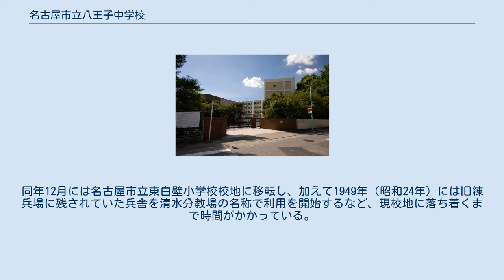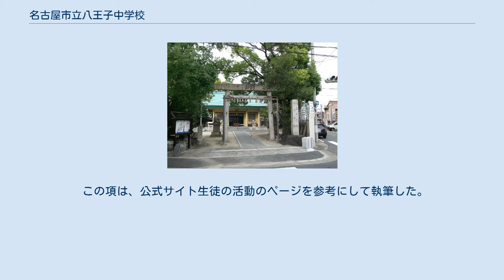名古屋市立八王子中学校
清水_(名古屋市)
学校名の由来となった八王子春日神社（2013年10月） 名古屋市立八王子中学校（なごやしりつ はちおうじちゅうがっこう）は、愛知県名古屋市北区清水四丁目にある公立中学校。
 本学校は名古屋市でも有数の冷暖房完備の学校である。
 戦後の学制改革に伴い1948年（昭和23年）、名古屋市立杉村小学校に併設される形で名古屋市立八王子中学校として開校した。
八王子の校名の由来は、現在も学区内に鎮座する八王子神社（清水二丁目、地図）の名に由来するという。
同年12月には名古屋市立東白壁小学校校地に移転し、加えて1949年（昭和24年）には旧練兵場に残されていた兵舎を清水分教場の名称で利用を開始するなど、現校地に落ち着くまで時間がかかっている。
現校地に校舎が竣工したのは開校から2年後の1950年（昭和25年）8月のことだった。
 1948年（昭和23年） 加藤 博 1955年（昭和30年） 西川 清雄 1957年（昭和32年） 安藤 慎兵衛 1964年（昭和39年） 田中 喜一郎 1965年（昭和40年） 伊東 春三 1971年（昭和46年） 宮田 一三 1974年（昭和49年） 大田 金一 1977年（昭和52年） 佐藤 重人 1980年（昭和55年） 伊庭 康雄 1983年（昭和58年） 穂積 祥三 1989年（平成元年） 星野 義夫 1992年（平成4年） 増田 信義 1994年（平成6年） 萩原 英樹 神谷 辰夫 この項は、公式サイト委員会のページを参考にして執筆した。
 通学区域は以下の通りである。